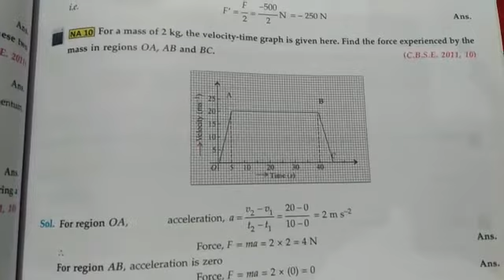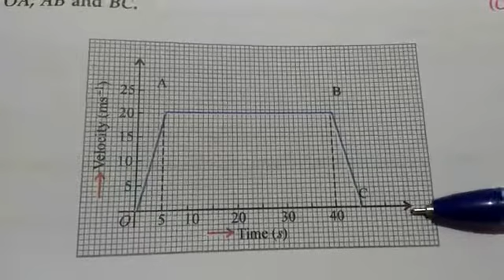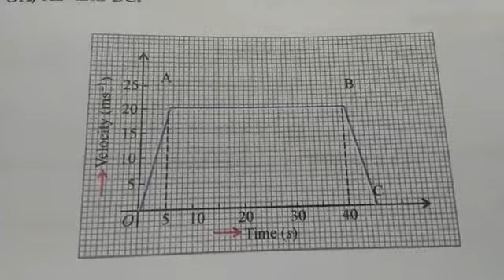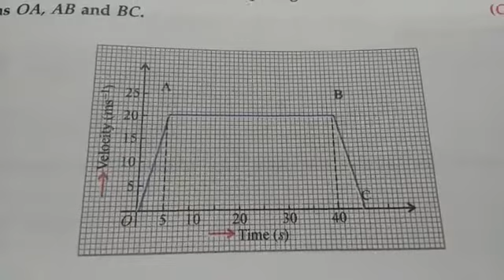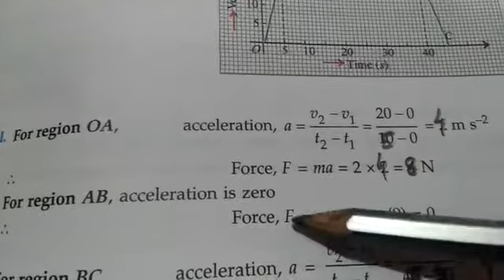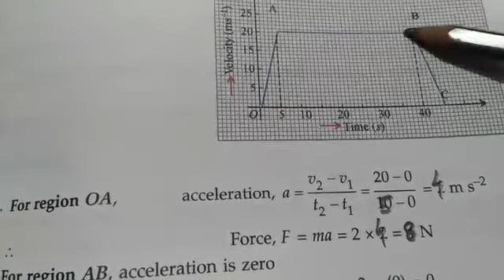Class 9 Phy part 1 13 07 2020